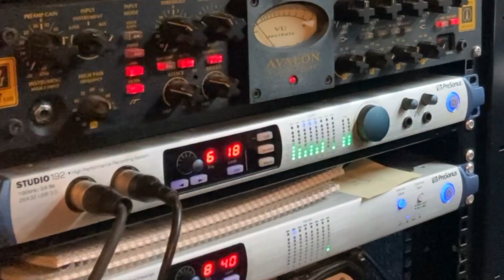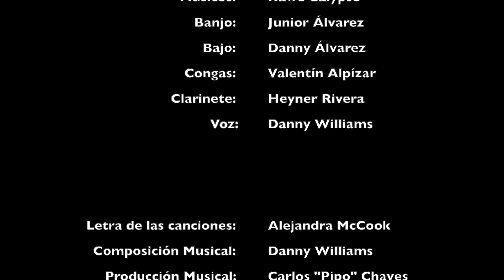OUR NAMES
Un clip  que muestra el proceso de grabación del disco "Our Names", producido por el Colypro para la celebración del aniversario 150 de la llegada de las primeras personas migrantes caribeñas a Puerto Limón, Costa Rica.